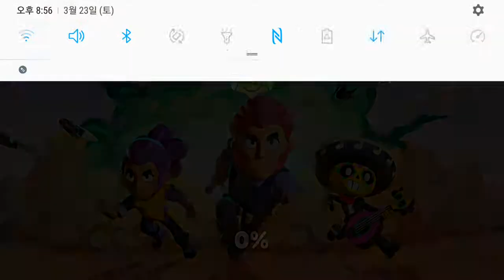브롤스타즈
특별 개스트분 2분 소개 이름은 영상에서 확인